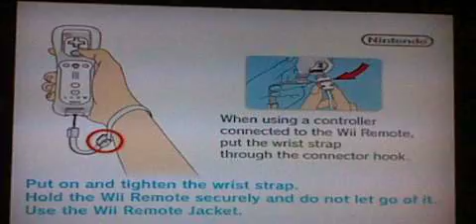FIFA World Cup 2010 Game (EURO 2012 Special) Gameplay 1 - Part 1/2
To celebrate the Euro 2012 Football, we play some matches with all europe team games on the FIFA World Cup 2010 Game as my tribute.

I play the Wii version.
Part 1/2
Me - Malta Vs Computer - Andorra